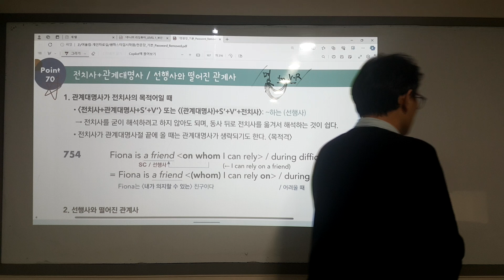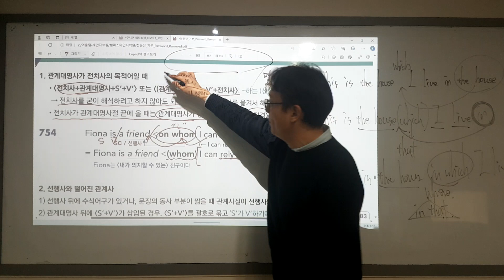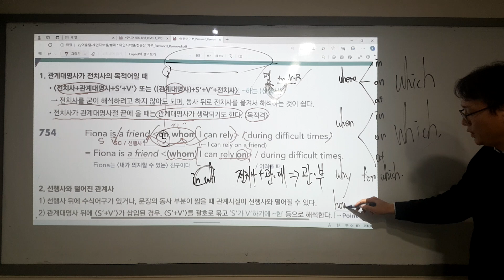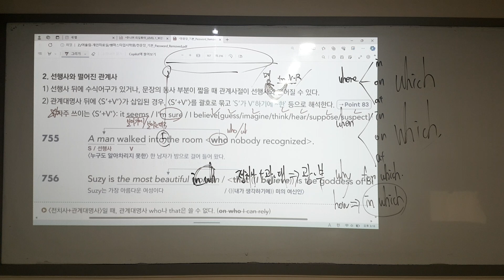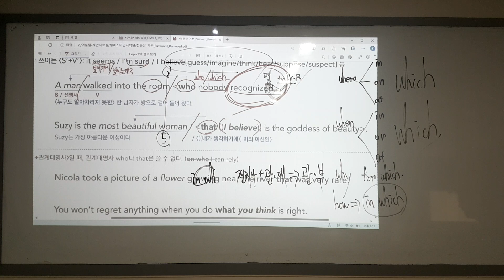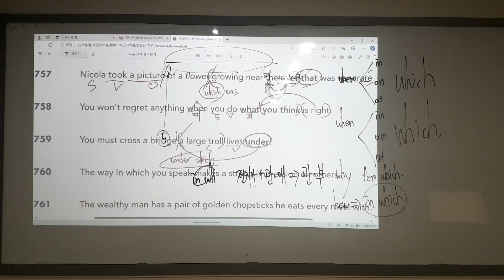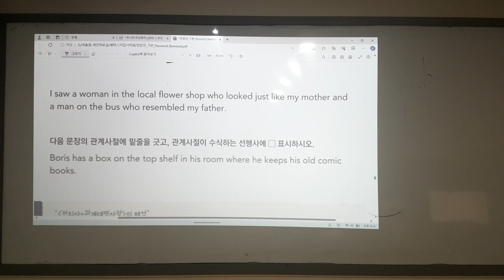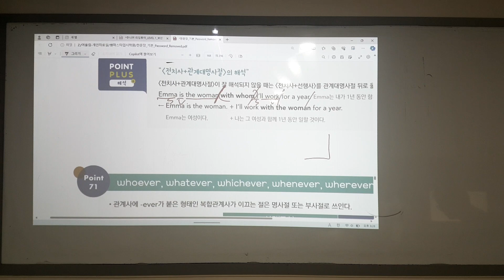천문장 기본 point 70